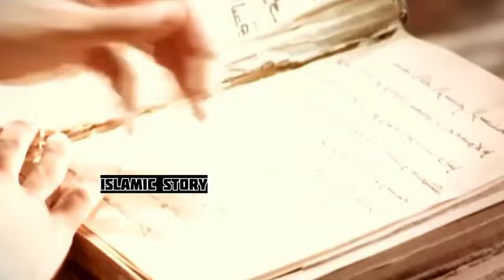Duniya Ki Pehli Shadi Kese Hui, Hajrat Adam A S, Aur Hajrat Hauwa, Islamic Story, 15 August 2024